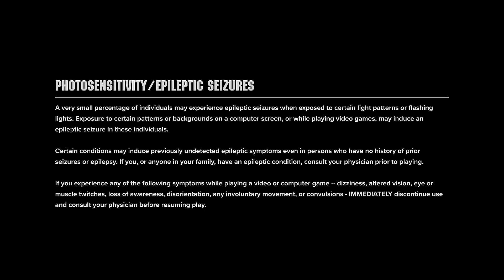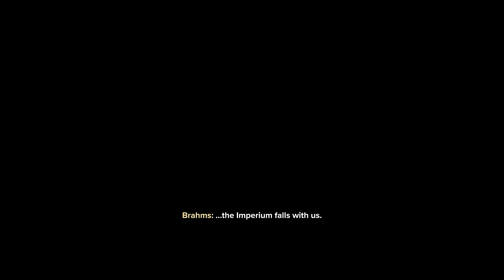DARKTIDE WARHAMMER 40000 | PART 1 PROLOGUE | FULL GAMEPLAY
Warhammer 40,000: Darktide is a first-person action video game set in the Warhammer 40,000 universe, developed and published by Fatshark. It is a spiritual successor to Warhammer: Vermintide series. It was released for Microsoft Windows on 30 November 2022. It also was released for Xbox Series X/S on 4 October 2023.